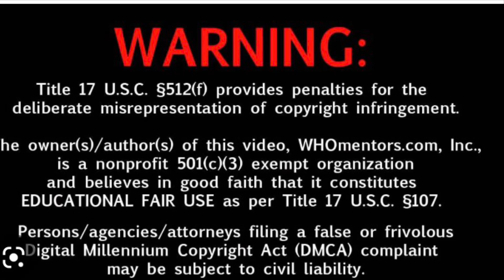Telemarketer prank call - Giving grandpa a bath